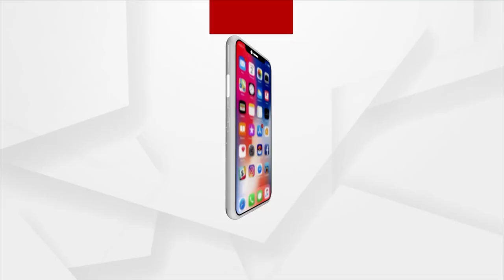Top Headlines 8Am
+ ଉଦଳାରେ ଯୁବ ବିଜେପି ନେତାଙ୍କୁ ହତ୍ୟା
+ ବାତ୍ୟା ୟଶ୍ ଯୋଗୁ କେତେ ହୋଇଛି କ୍ଷତି ?
+ ପ୍ରସ୍ତୁତ ହେବାକୁ ଯାଉଛି ଦେଶର ସବୁଠ ଶସ୍ତା ଟିକା
+ ବିଏମସିରେ ଆହୁରି ବ୍ୟାପକ ହେବ ଯୁବବର୍ଗଙ୍କୁ ଟିକାକରଣ
+ ମୁଣ୍ଡ ନୁଆଁଇଲା ଟ୍ବିଟର
+ ଆଜି ଜାତୀୟ କ୍ୟାନ୍ସର ସରଭାଇଭର ଡେ